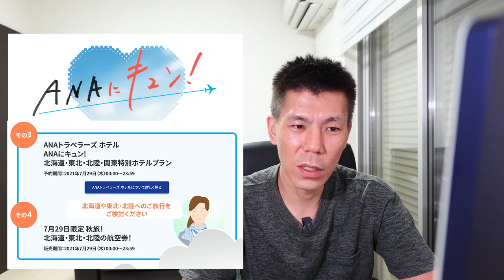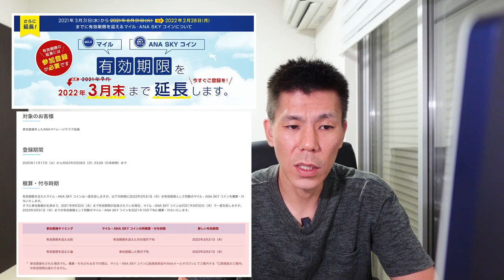毎月29日はANA感謝の日。ANAマイル、ANAスカイコイン特別対応延長解説!!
7月29日はANA感謝の日の公式サイトが公開されていますのでこちらを簡単に見ていきたいのとANAマイル/スカイコインの特別対応が延長発表されましたので解説していきたいと思います。

✅ANAマイル/ANAスカイコイン特別対応再延長のお知らせ

【目次】
00:00 今回の動画
00:29 ANA感謝の日
04:20 ANAマイル/スカイコイン特別対応延長について
11:20 まとめ

10万円決済+3,000P
20万円決済+10,000P
40万円決済+27,000P
40万円決済分+4,000P

☑️このチャンネルではANAマイル/JALマイル、マリオットボンボイホテル、ヒルトンホテル、各種マイレージ情報、お得情報、クレジットカードなどを中心に発信しています。

☑️使用機材